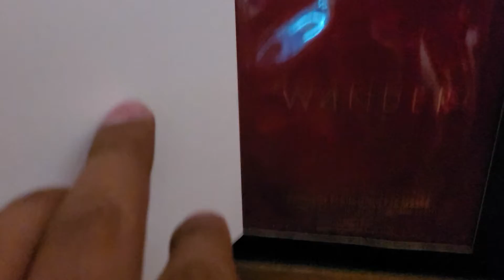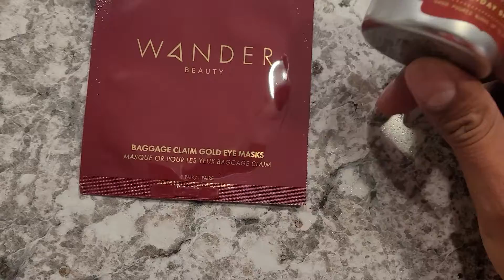25 Days of Vice Day 11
Got make-up stuff... Will, i ever use it. nope! it's becoming a stocking stuffer lol

Let's keep the count down to Christmas going =D

Comment below and let me know what you think, Like the Video, and Subscribe it's much appreciated =) and if you want to try to get some Pokemon TCG code ring that little bell so you can get notified about the videos and try to get some of the Pokemon TCG online codes for free.

Here are my Instagram and Tik-Tok

I don't post much on my Instagram but I do check it each day, however, I am very active on my Tik Tok and post on it each day. so check it out if you would =)

 If you are interested in a product in one of my videos but don't see it on my eBay page, also anyone overseas reaches out to me on my email as well if you are interested in anything and we can try to work something out =) always glad to do business with anyone and everyone!

All cards are for sale on my eBay page. If you don't see what you're looking for on my eBay page message me and I can let you know if it is still available.